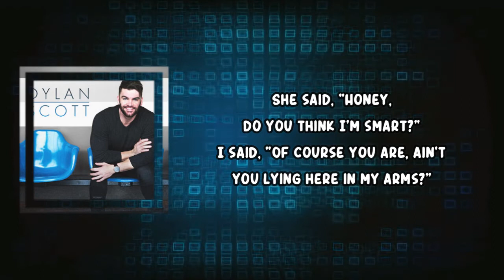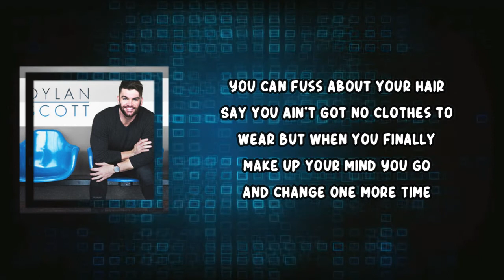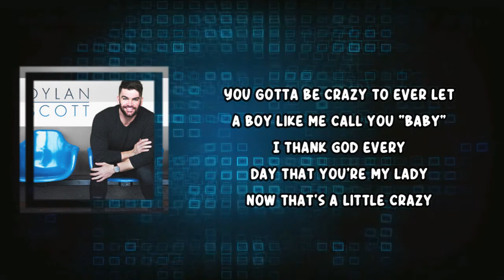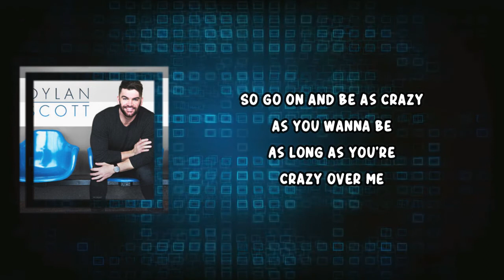Dylan Scott - Crazy Over Me (Lyrics)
Crazy Over Me Lyrics:

She said, "Honey, do you think I'm smart?"
I said, "Of course you are, ain't you lying here in my arms?"
She smiled, "Well does this shirt make me look fat?"
I kinda leaned back and laughed
And I said, "Honey, what kind of question is that?"

You're crazy
There ain't a girl in this whole wide world
That could ever make me feel the way I do about you, baby
Yeah, you're crazy
But you can be as crazy as you wanna be
As long as you're crazy over me

You can fuss about your hair
Say you ain't got no clothes to wear
But when you finally make up your mind
You go and change one more time
We can go out on Friday nights
A pretty girl could walk on by
If you really think I'd check her out

And all my stubborn ways
Putting up with the messes I make
I even ruined our first date
Well, girl, for goodness sakes

You gotta be crazy to ever let a boy like me call you "baby"
I thank God every day that you're my lady
Now that's a little crazy
So go on and be as crazy as you wanna be
Crazy over me